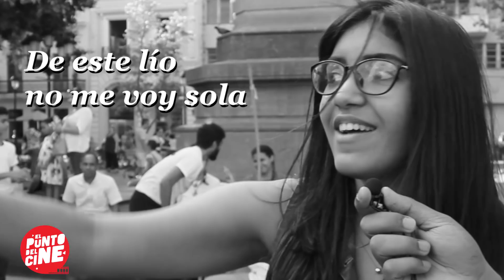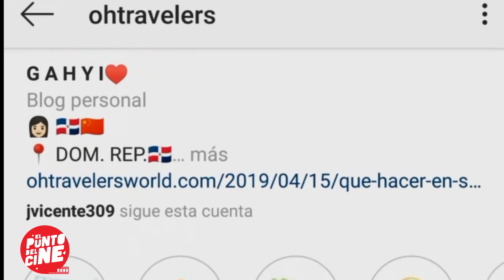🤣AVENGERS Endgame🤣!!! La Gente Opina😵 //(El Punto Del Cine) Zona Colonial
Nos Atrevimos a Salir a la Calle a preguntar a las personas que esperan para Avengers End Game y que pasará con Thanos y no se imaginan las respuestas de todos